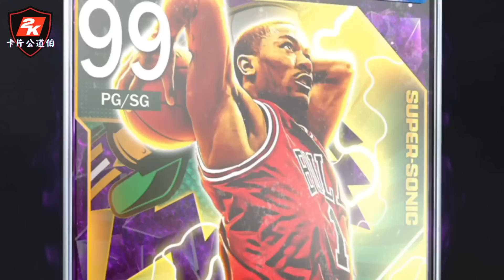永遠的飆風玫瑰🌹 99+速度真的有夠快！最後殺入禁區轉身隔人爆扣西門斯真的超狂！【卡片公道伯】